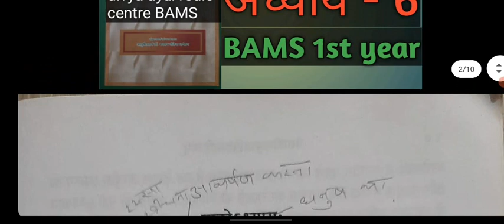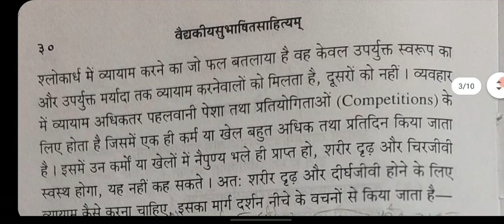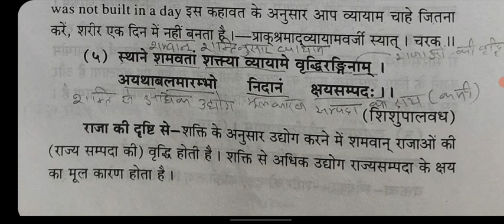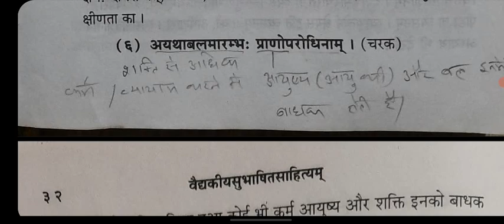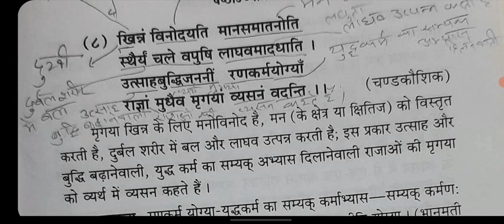Bams 1st year Sanskrit Lecture notes | वैद्यकीय सुभाष साहित्यम अध्याय 6 | sanskrit chapter 6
Hello friends
स्वागत है आपका आपके अपने youtube channel Divya Ayurvedic Center BAMS में

दोस्तों अगर आपको हमारा काम अच्छा लगा हो आपकी help हुई हो तो please इस चैनल पर और ज्यादा helpful work के लिए कृपया donation के द्वारा अपना सहयोग दीजिये
paytm no. / Gpay no. / phonepay no.
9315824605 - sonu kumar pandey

Friends आज के इस वीडियो में संस्कृत के वैद्यकीय सुभाष साहित्यम का अध्याय 6 को पढ़ा है। lecture कैसा लगा comment करके जरूर बताए।

अध्याय - 10 =

हम इस book के 1 से 10 अध्याय तक पढ़ेंगे, क्योंकि इतना ही आपके syllabus में है, बहुत आसान है घबराने की जरुरत नहीं है संस्कृत से
सारे chapters हम Syllabuswise पढ़ेंगे।

अध्याय - 10 =